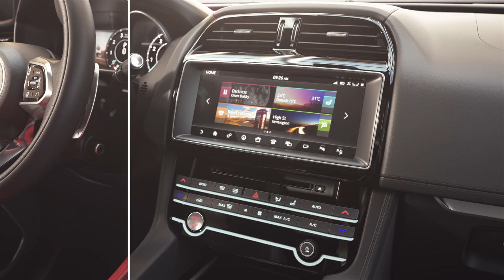2021 Jaguar F-PACE Design Overview Film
2021 Jaguar F-PACE Design Overview Film